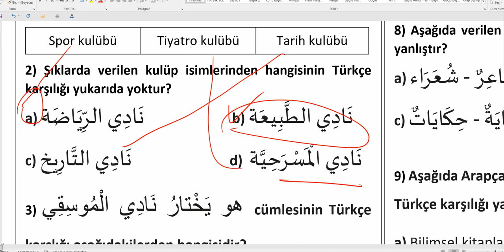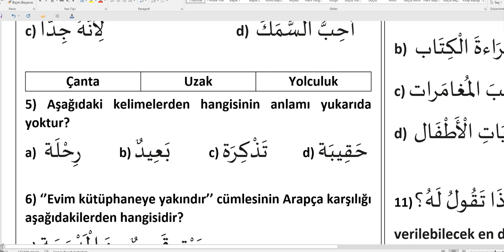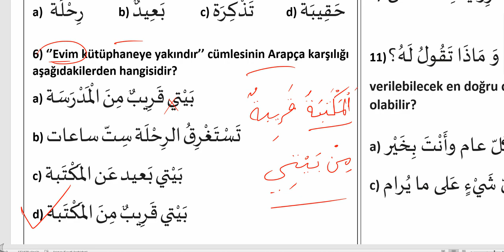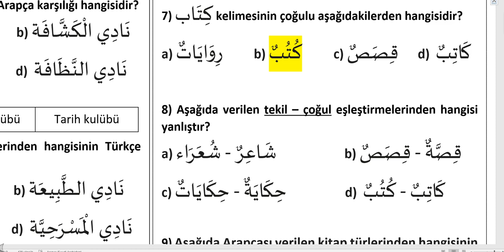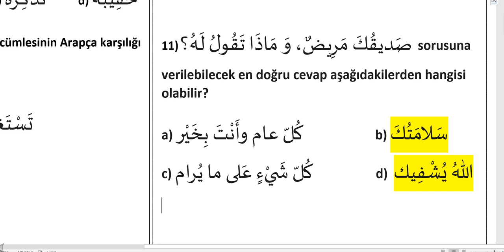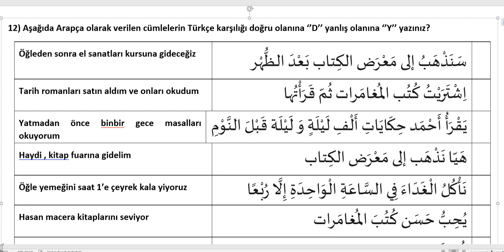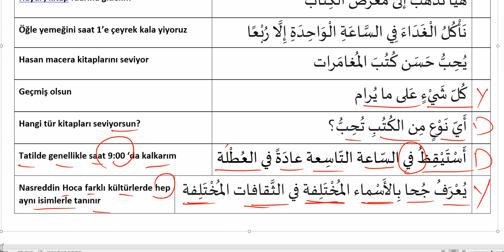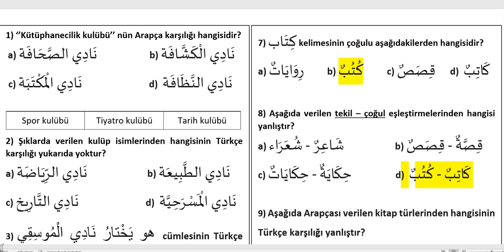8.Sınıf Arapça Sınavı İle İlgili Soru Çözümü